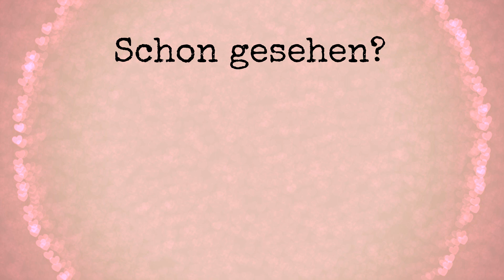Vegan Beauty Basket | September 2017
Hello :-) Heute schauen wir in mein zweites Vegan Beauty Basket! Es waren wieder wirklich tolle Sachen drin und ich freue mich auf die nächste Box im November.